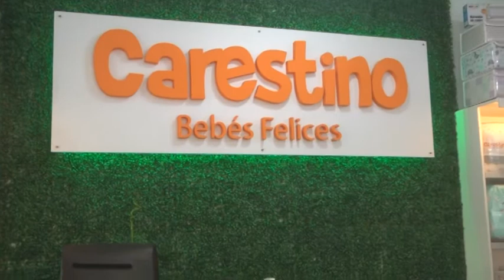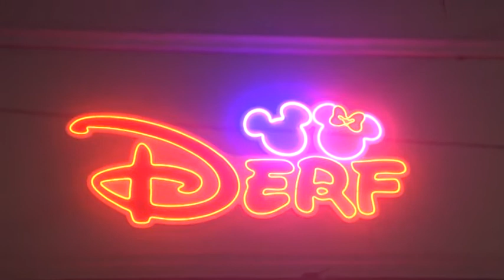ELISABET CAPELLINO - DERF JUGUETERÍA - EL COMERCIO CELEBRA SUS 22 AÑOS CON REFORMAS